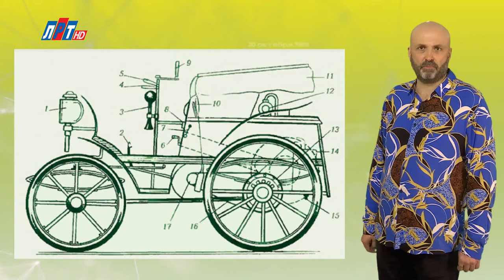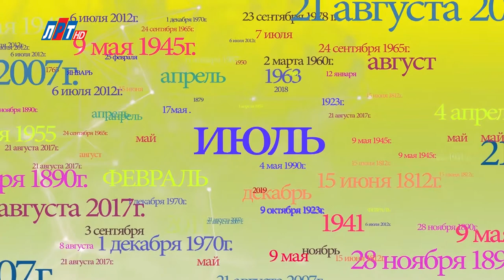"Дата" - 14 июля